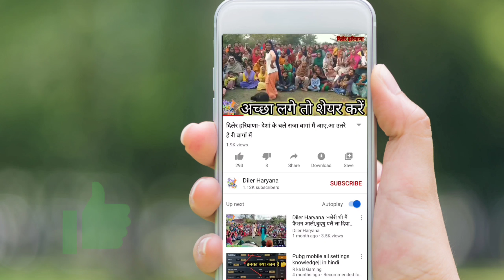Diler Haryana :- छोरा पायल घड़ा दे मजेदार.. Haryanvi Geet ।। हरियाणवी गीत।।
दिलेर हरियाणा Diler Haryana :- छोरा पायल घड़ा दे मजेदार.. Haryanvi Geet ।। हरियाणवी गीत।।